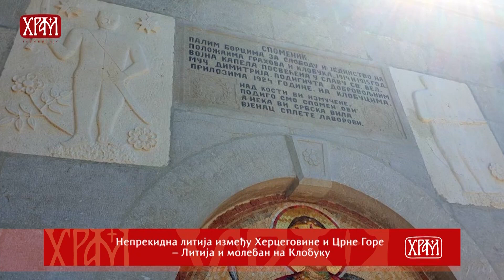Црква данас 24.08.2020.